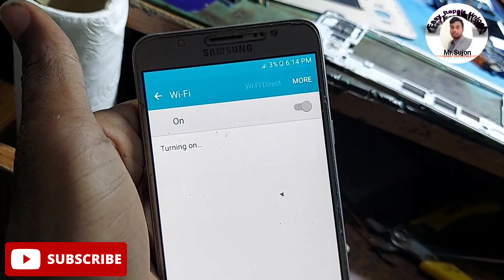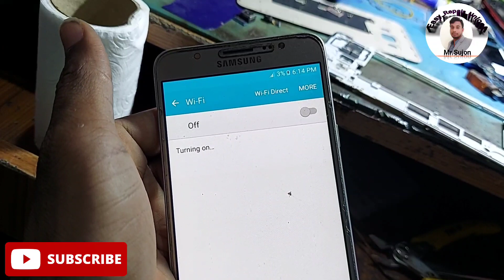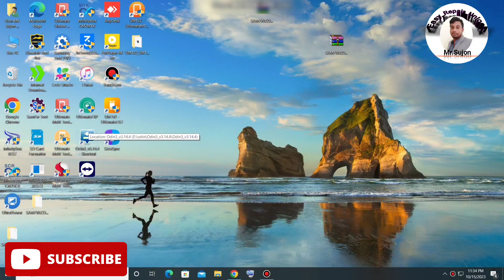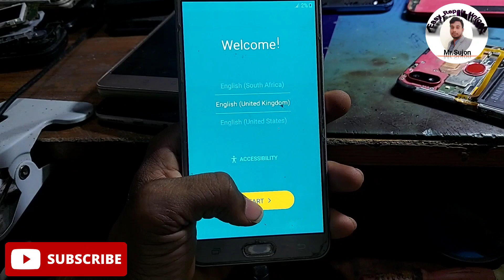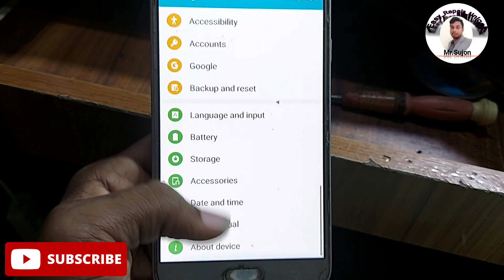Samsung J7-16 Wifi Turn Not Working Wifi Fixed Done ON